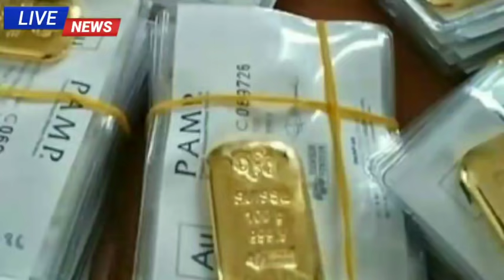राजस्थान में उड़ रहे हेलीकॉप्टर से पता चली बड़ी सोने की खान || सोने के भंडार